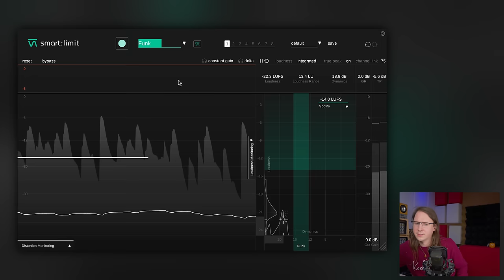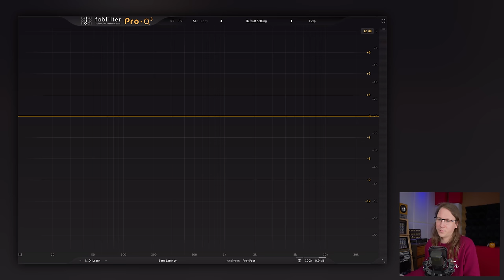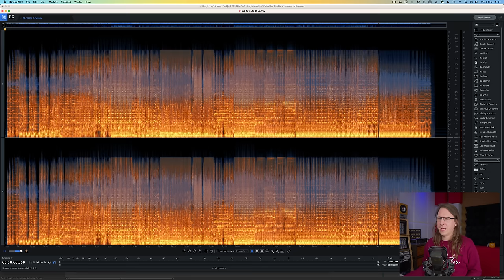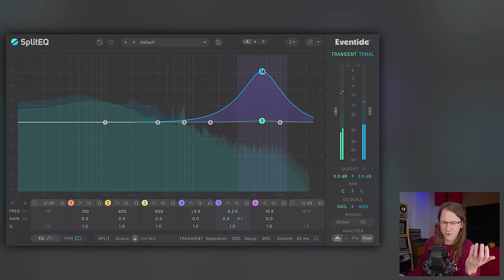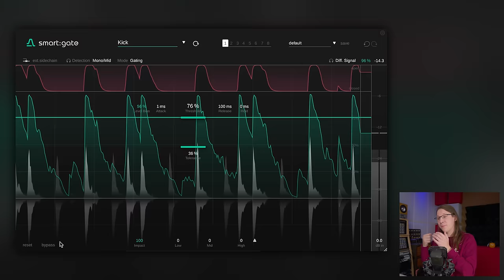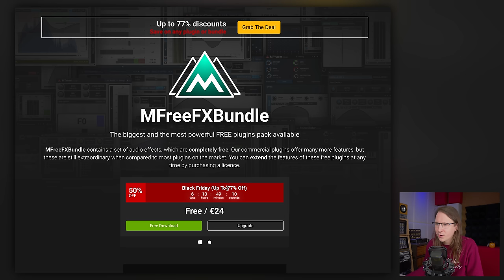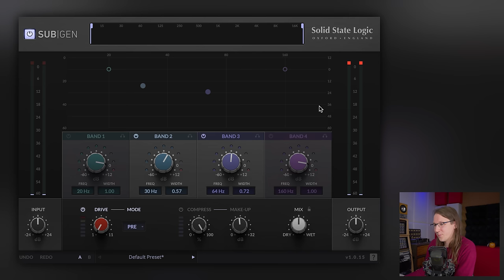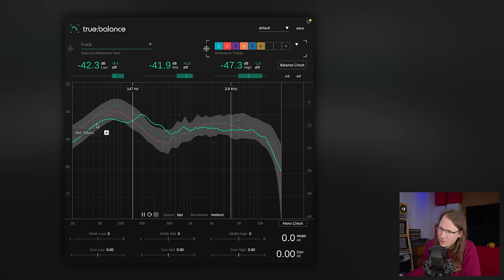My top 10 favourite plugins!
INDEX:
00:00 Intro
00:43 Disclosure
01:25 Number 1
03:39 Number 2
04:12 Number 3
05:46 Number 4
06:13 Number 5
06:51 Number 6
08:20 Number 7
09:39 Number 8
11:14 Number 9
12:42 Number 10
14:40 Outro